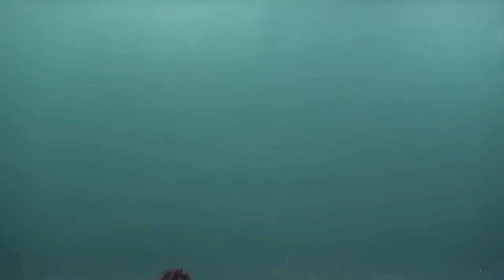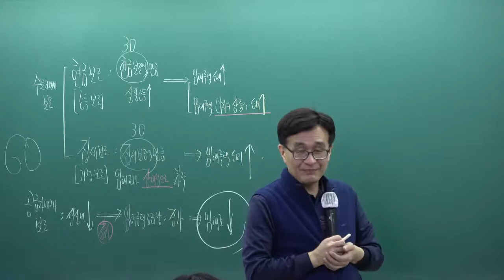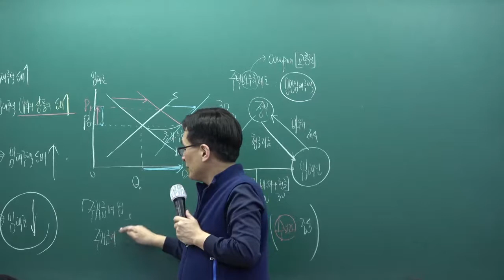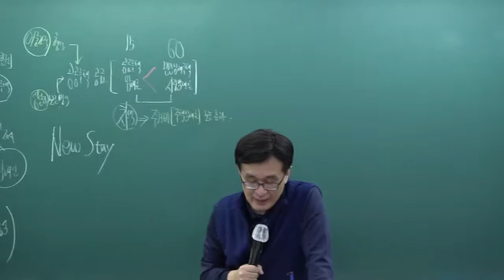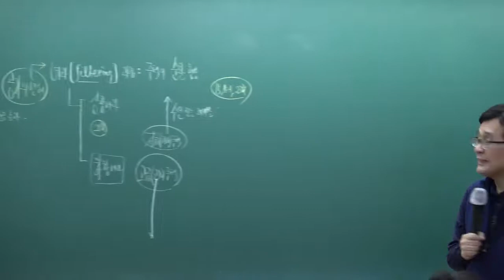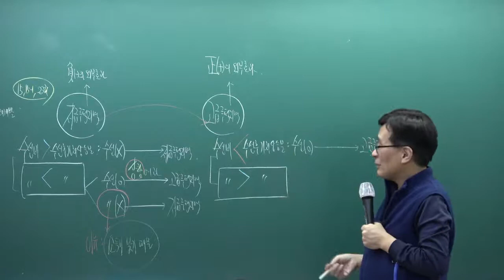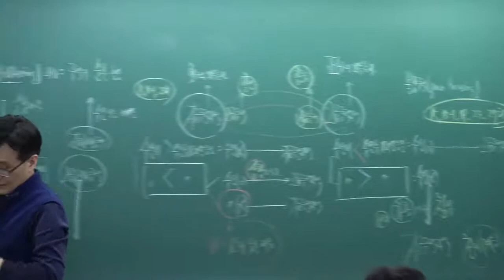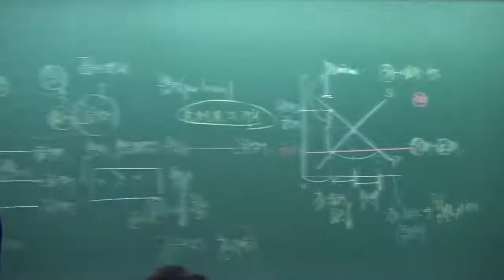[인강통]공인중개사 무료인강(기본이론강의)_부동산학개론(한동균)_15강